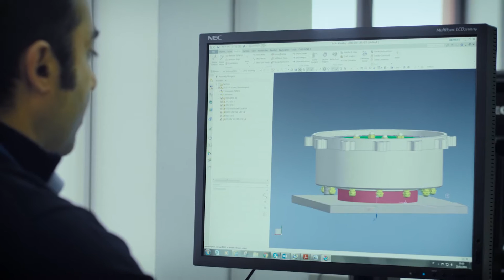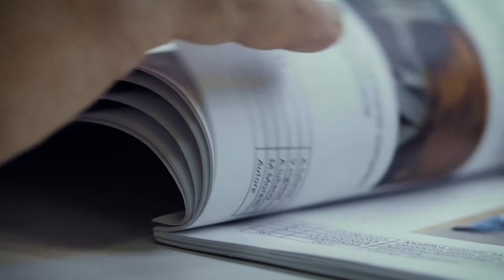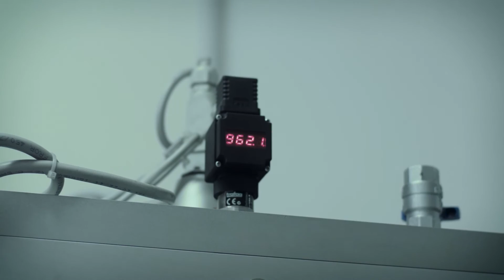UMBRAGROUP: EMA – the future of electromechanical implementation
Second chapter of the UMBRAGROUP Production and Research Centers Corporate Saga. The plot? Investing in innovation to overcome the EMA challenges.
To reach this goal, UMBRAGROUP has dedicated a whole company sector to the project to build and test a new concept of electromechanical actuators. A technology created to fill a void, a benefit for those who use it.